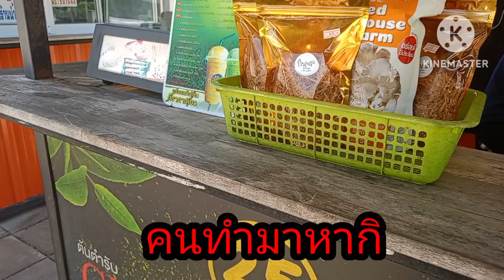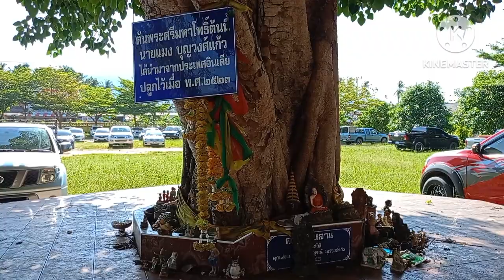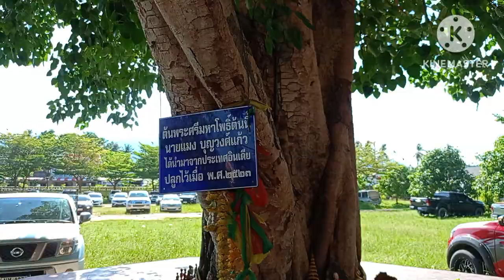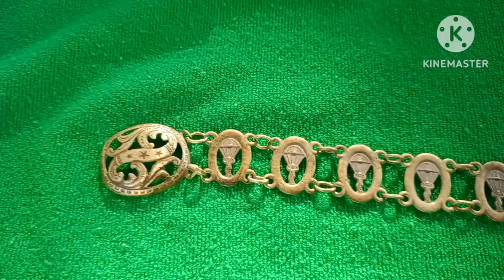ตามล่าของเก๋่า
ตลาดต้นโพ ร่อนพิบูลย์ มีวันอังคาร จากเที่ยงยันค่ำมีของดีราคาถูกเจอแม่ค้าบ้านมาขายทุเรียนชนี กิโลละ40ลูกสีนาค แต่ตำหนินิด แต่ถ้าลูกสมบูรณ์ กิโล80มาลง2รถพ่วงเกลี้ยงแวว ในตลาดมีของมากมายเสื้อผ้าและเนื้อสดๆปลาสดๆทและเจอเข็มขัดทองเหลืองเก่าๆชื้อมาเก็บได้หลายชิ้น